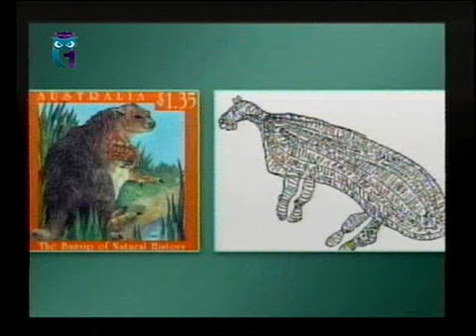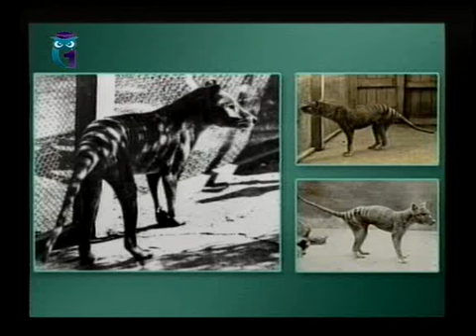Криптозоология. Урок 2.1. Зоологические тайны Южного полушария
Зоология. Криптозоология. Анна Степанова. Алексей Мосалов.  Образование для всех. Первый образовательный канал. Остальные уроки смотрите на